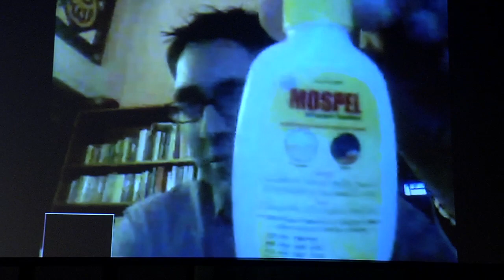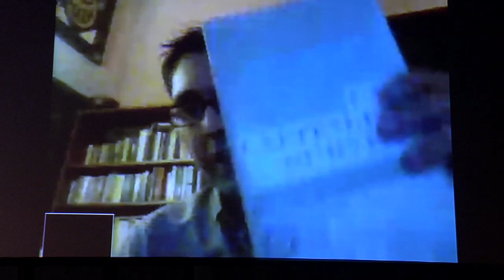BIF 7: Umair Haque - A new prophecy for a global America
Umair Haque: A New Prophecy for a Global America

Industrial prosperity has reached its limit. Stagnation, decline, impoverishment and a general kind of misery mark the end of an era of one model of growth. A great reconfiguration of the global economy is inevitable. Such are the prophecies of Umair Haque.

ABOUT UMAIR HAQUE

Umair Haque is Director of the Havas Media Lab and author of The New Capitalist Manifesto: Building a Disruptively Better Business. He also founded Bubblegeneration, an agenda-setting advisory boutique that shaped strategies across media and consumer industries.

RECORDED LIVE

BIF-7 Summit

9:42